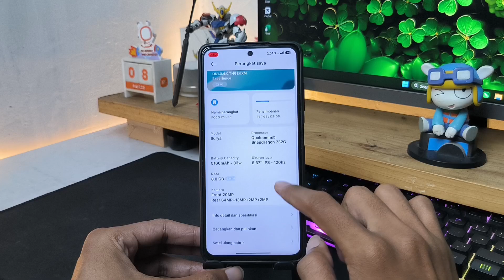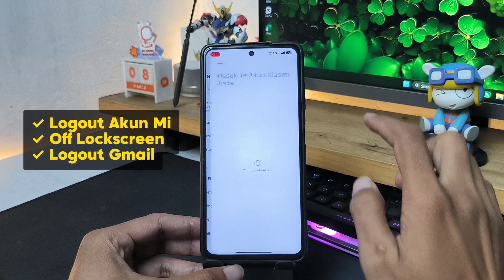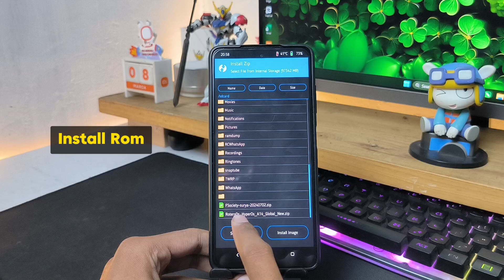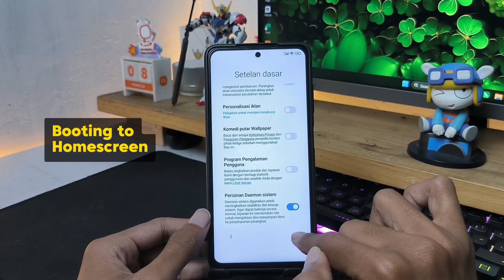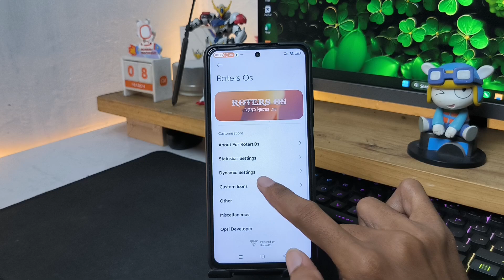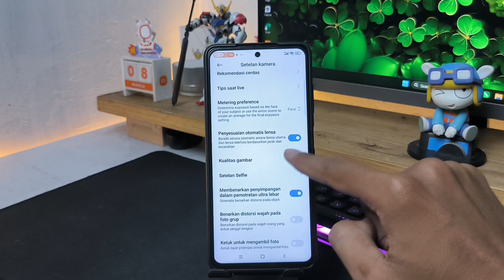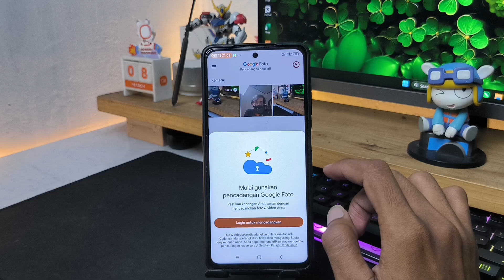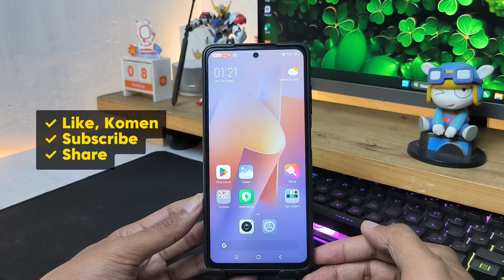Tutorial Install Custom Rom Roters OS (HyperOS) POCO X3 NFC || Support Kustomisasi Dan Ringan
Tutorial Install Custom Rom Roters OS (HyperOS) Di POCO X3 NFC || Banyak Kustomisasi Keren Dan Ringan

Download Rom Roters OS (HyperOS) POCO X3 NFC:
✓ RotersOs 1.0.22.0 - PORT | Android 14
✓ Updated: 02/03/2025
✓ By : RotersTeam

Smartphone yang saya gunakan:
- Xero UI HyperOS

Smartphone yang saya gunakan untuk rekam video:
- HyperOS 1.0.9.0

Jika video ini dirasa bermanfaat silakan share ke yang lainnya ya ...
Terimakasih